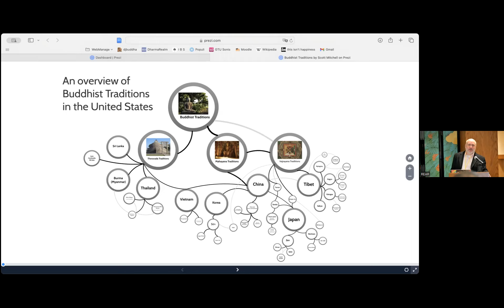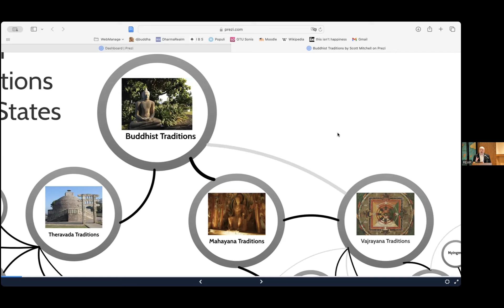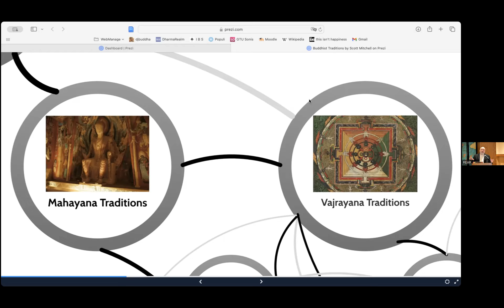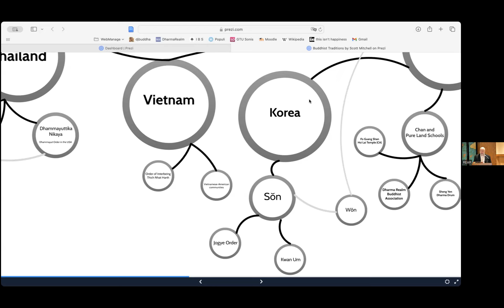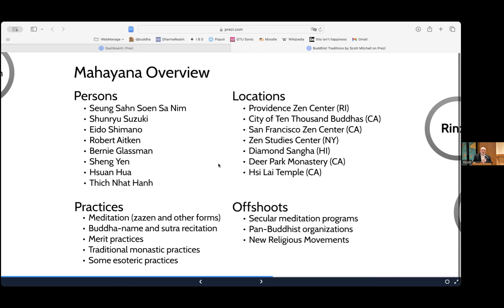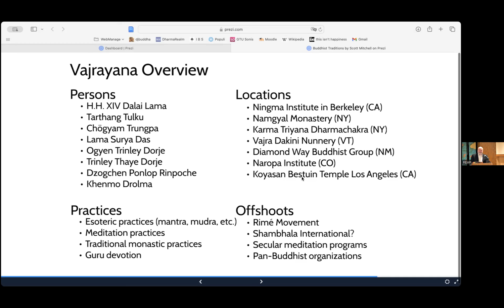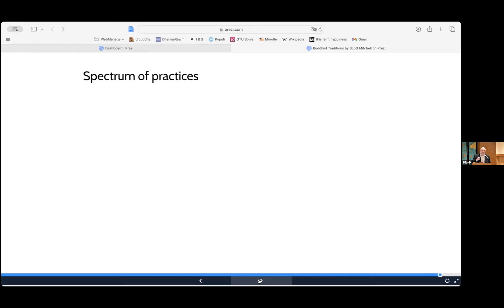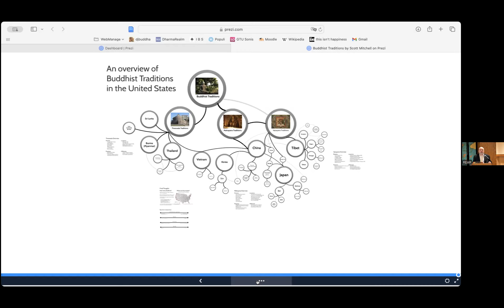"The Making of American Buddhism" - Buddhism in America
Dr. Scott Mitchell
3/16/24 - Map Training Session